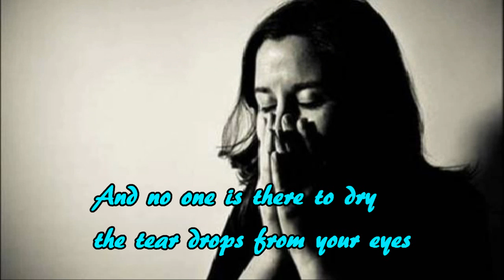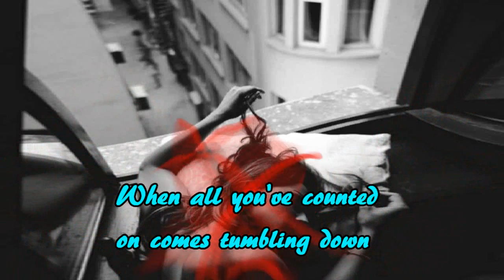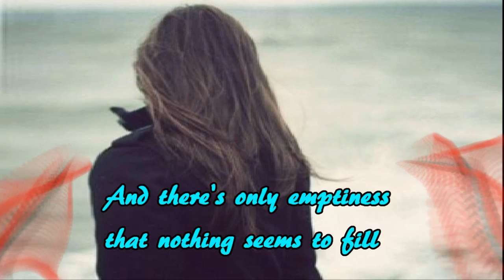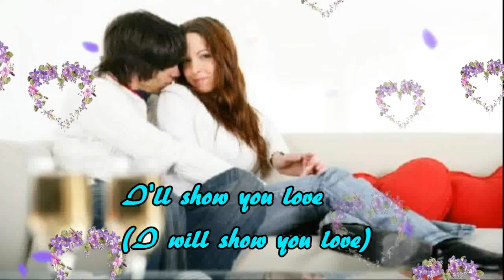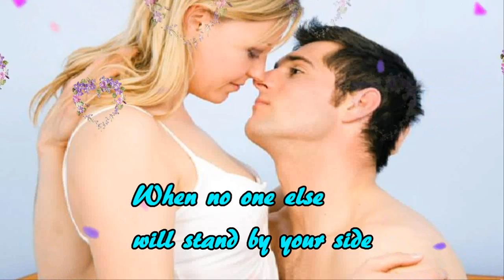I Will - David Foster & Chris Kirkpatrick